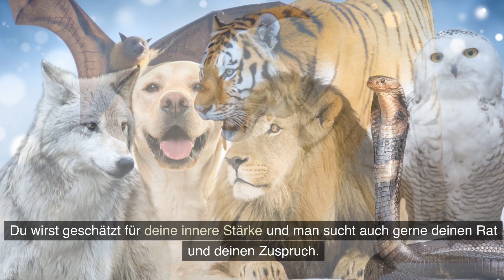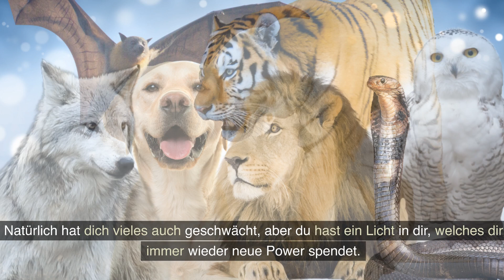Erkenne Deine Persönlichkeit - Das erste Tier, was du siehst, enthüllt Dein wahres Ich!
Willkommen zu "Wundervolle  Botschaften'!  Und viel Freude mit unseren Videos!

⭐️ Unser Buch: Geld und andere Reichtümer - Wie Du ein wahrhaft reiches Leben führst ➡️

⭐️ Unser Tagebuch der Dankbarkeit für Kinder bekommst Du hier ➡️

⭐️ Unser "normales" Tagebuch der Dankbarkeit findest Du hier ➡️

⭐️ Unser "Magische Elfen" Malbuch

⭐️ Dr. Joe wichtigstes Buch, "Werde übernatürlich" ➡️

⭐️ Dr. Joe: Fülle und Reichtum  -  Meditation ➡️

⭐️ Dr. Joe Buch "Ein neues Ich" ➡️

⭐️ Dr. Joe Meditation "Ein neues Ich" ➡️

⭐️ Du hast einen oder mehrere Wünsche? Dann sende sie ab über unser Wunschformular! Hier findest Du auch viele Beiträge, die Dich inspirieren werden: ➡️